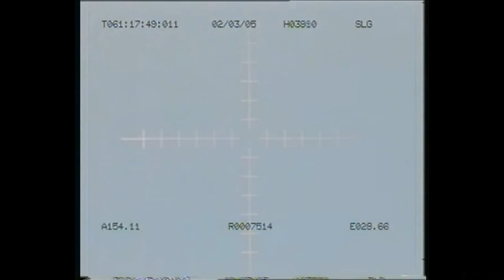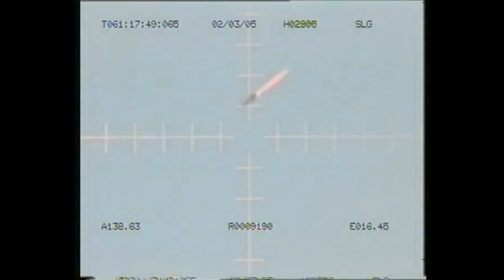NIKE HERCULES VIDEO from Giuseppe Leggieri / Italy 270321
A very nice Video about the former NIKE HERCULES System used in Italy by  Giuseppe Leggieri  posted on 270321 , showing the preparations and firing at PISQ  ( Polygono Interforzo Salto di Quirra ) in Sardegna / Italy